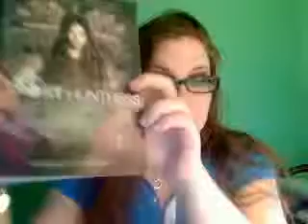ilubbeingaredhead's webcam recorded Video - Thu 05 Nov 2009 12:38:57 PST